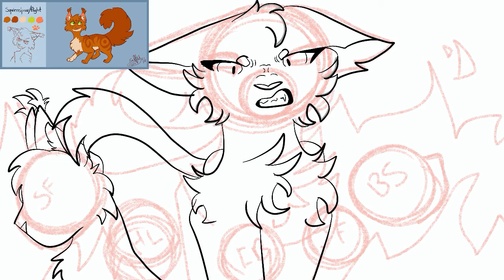| Serotonin | AshFur MAP | Thumbnail entry |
Check out the MAP here!

Time taken: 1 hour 23 minutes
Program: procreate
Entry for: Finchboy
Characters used: AshFur, SquirrelFlight, BrambleClaw, LionBlaze, HollyLeaf, and JayFeather